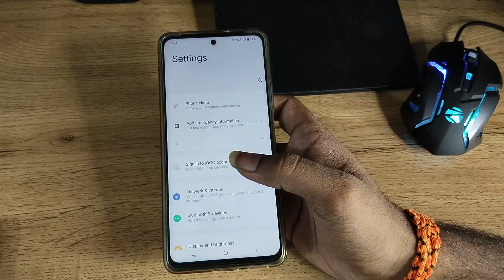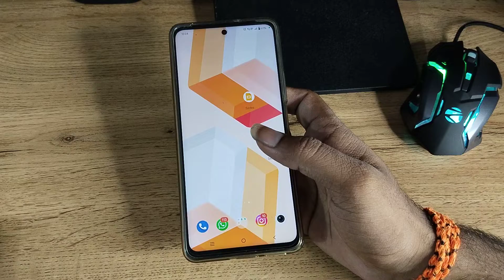How to on model watermark camera setting iQOO 7 Legend 5G, iQOO 7 me model watermark on kaise karen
How to on model watermark camera setting iQOO 7 Legend 5G |
iQOO 7 me model watermark on kaise karen |
model watermark on kaise karen in iQOO Z6 |
model watermark camera off in iQOO Neo |
how to on model watermark iqoo 6 |
how to change model watermark in iQOO phone |
iQOO 7 enable hiden featurs settings |
iQOO 7 tips and trick settings |
iQOO 7  secret settings |